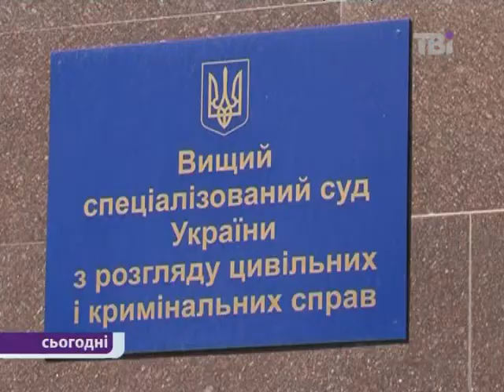Касацію Тимошенко поставили на чергову паузу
Касацію Тимошенко поставили на чергову паузу. Судді вищого спеціалізованого суду закінчили переглядати газову справу, але своє рішення поки залИшили при собі. Адвокати засудженої уже заявили про навмисне затягування і почали гадати - коли ж оголосять рішення. Анастасія Станко повернулася із засідання.
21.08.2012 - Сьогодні